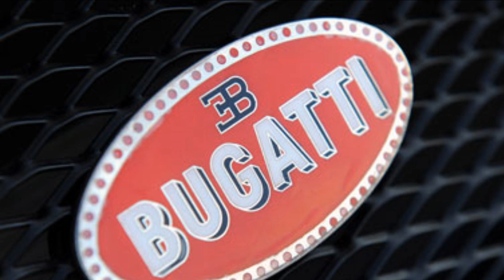2013 KNIGHTS vs SAC